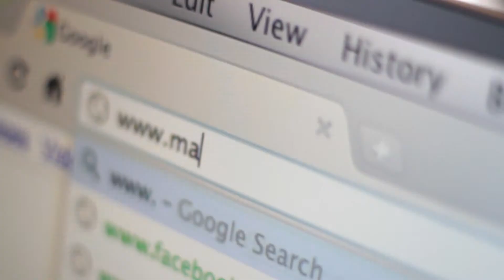Mama Mimi's - Take 'N Bake Pizza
WHY DO PEOPLE LOVE MAMA MIMI'S?
Mama Mimi's Take 'n Bake Pizza is the product of a young couple's dream to achieve a balance of work and family. With other young families in mind, Jeff and Jodi Aufdencamp created a product in 2000 with traditional values and family recipes. It provided a quick and delicious solution to the often rushed family dinner hour. From that moment on Mama Mimi's has built a loyal following of customers who refuse to compromise a quality meal for a high-paced lifestyle. Using many of the recipes straight from the cookbook of their Grandma Mimi, Mama Mimi's provides its customers with quality gourmet pizzas, lasagnas and salads that fill your home with the aroma of quality home cooking.